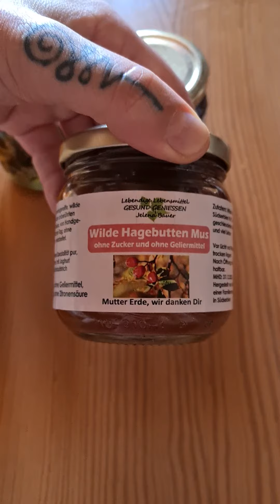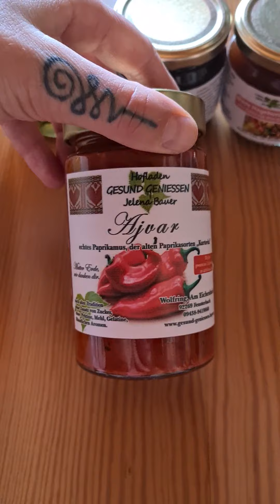Mega Produkte, mega Qualität, vegan, Bio, zuckerfrei und super gesund!!!!!🥦🥬🥒🫑🌶🧄🧅🌽🥕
In diesen Videos möchte ich meine dreißigjährige Erfahrung mit Pferden, Kräutern, persönlicher Weiterentwicklung und gesunder Ernährung mit dir teilen.

Wenn du dein volles Potential entfalten möchtest, findest du mehr Informationen in meinem Buch "Ganzheitliches Workbook", das auf Amazon erhältlich ist.

Mehr Tipps in Bezug auf natürliches Pferdetraining findet ihr in meinem Buch "Leitfaden für Pferdeflüsterer". Es ist  bei Amazon  erhältlich.

Informationen zur Pferdegesundheit findet ihr in meiner Notfallfibel für Pferde: "Natürliche Pferdegesundheit 5.0", in der die häufigsten Pferdekrankheiten und ganzheitliche Behandlungsmethoden vorgestellt werden. Sie ist auf Amazon  erhältlich.

Ich bin kein Arzt oder Heilpraktier. Die Videos dienen nur der Unterhaltung. Bitte suchen sie einen Arzt, Heilpraktiker oder Psychologen auf, wenn sie Beschwerden haben.